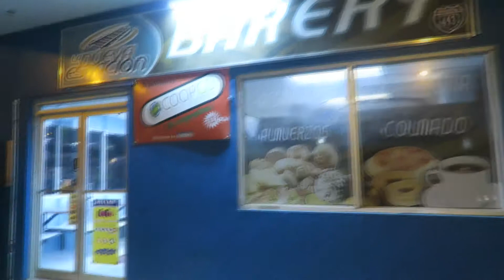Sweets & Music - Rincon Puerto Rico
We Made It To Rincon Puerto Rico.  We Are Taking A Quick Tour Of Our AirB&B Then We Are Headed Into Town To Get Dessert. Its Now Night Time, As We Drove All Day. Little Did We Know How Much Puerto Ricans Love Their Music. There Was A DJ In The Street and A Live Band By The Beach. Did I Mention That You Can Get Coffee Any Time Of Day? lol

Periscope: @FeliciaOgilby